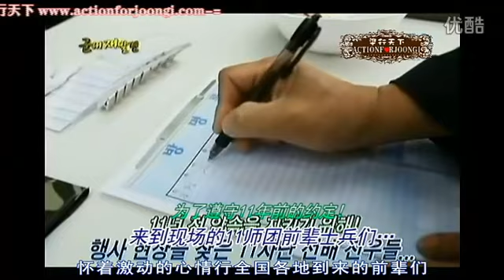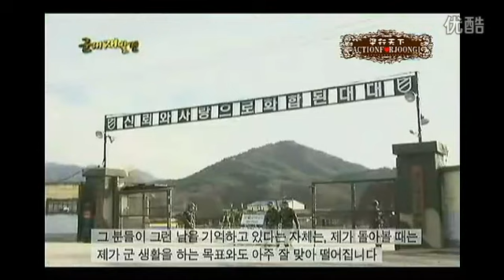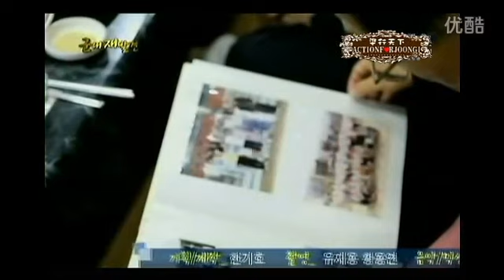【中字】李準基 이준기 軍隊國軍宣傳：2011.11.19 KFN 軍隊再發現